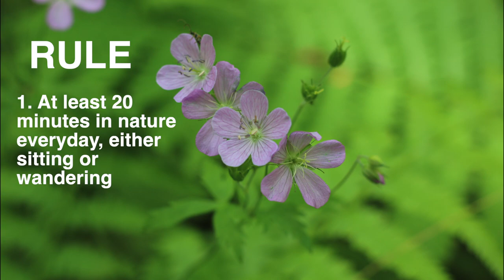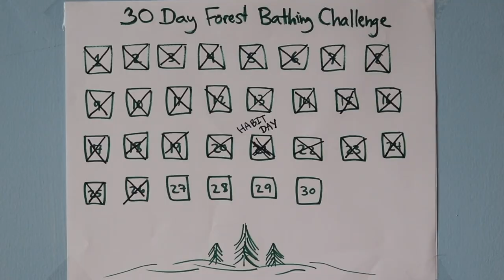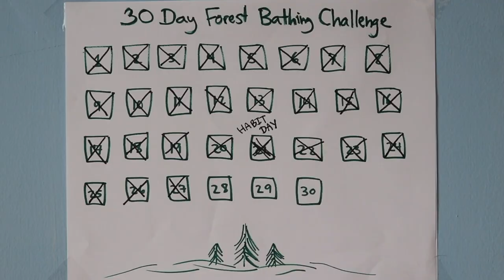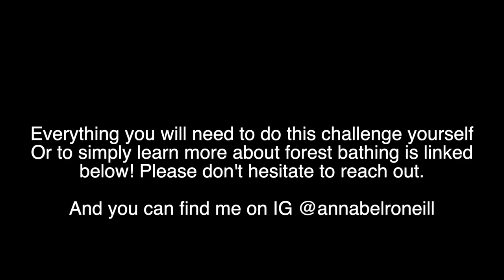30 Day Forest Bathing Challenge // there's nothing like it